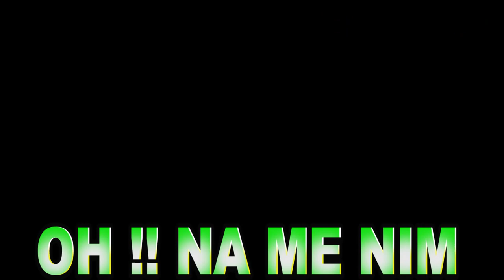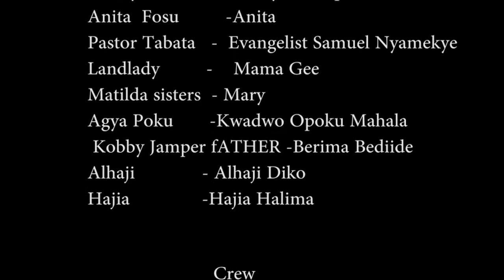OH NA MENIM SEASON 7 MATILDA ASARE, BIIL ASAMOAH, KOJO POKU,ALHAGI DIKO BEDIIDE best new movie 2021